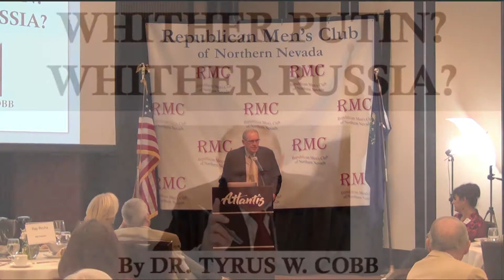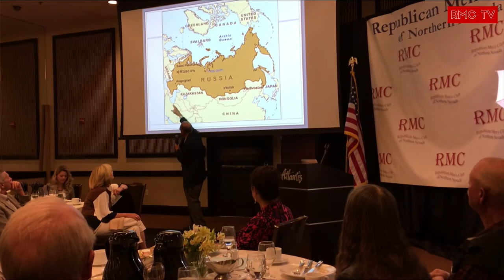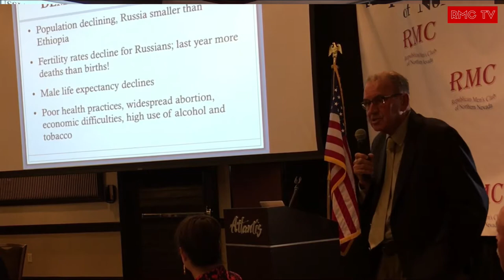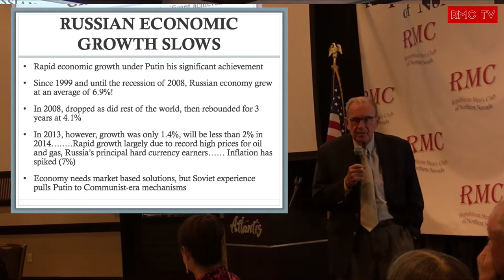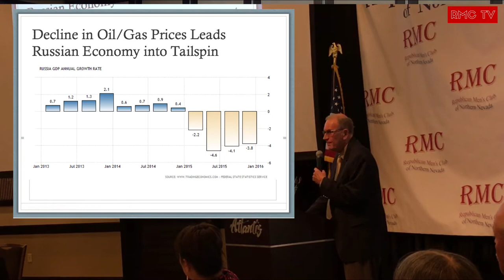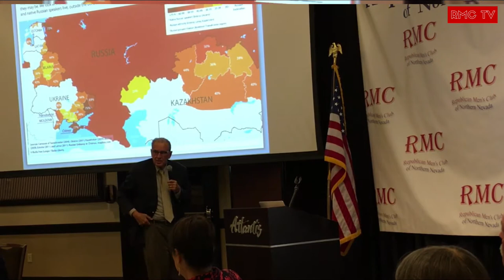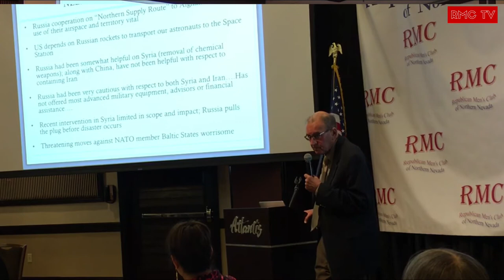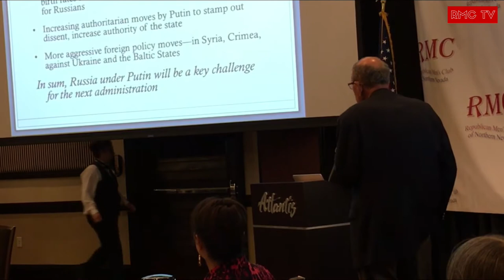Dr Ty Cobb - Whither Putin Wither Russia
September 19, 2017, Dr. Ty Cobb is our guest at the RMC at our annual "National Security Update Dinner."

Dr. Cobb was a professor at West Point and a Lieutenant Colonel in the Army in the years just prior to the Reagan Administration.He consulted with the National Security Council during the later half of the Carter administration and the early Reagan administration on international energy issues.At the start of the administration, Dr. Cobb was on an exchange in the Soviet Union.

RMC TV is the YouTube channel of the Republican Men's Club of Northen Nevada (RMCNNV). Our mission is to educate the general publican about the political process.